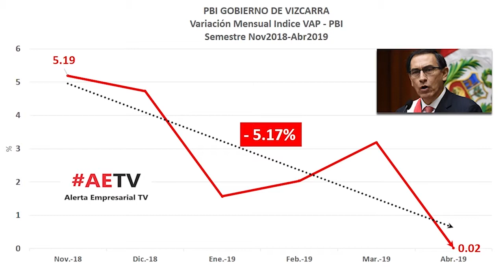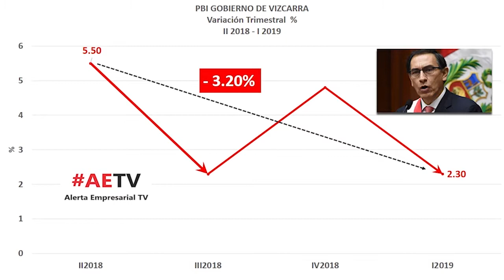ENTRE EL CHANTAJE, LA EXTORSIÓN Y LOS PRESOS POLITICOS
MONTESINOS 2.0

Estamos ante un GOBIERNO SOCIALISTA de corte estalinista q FUSTIGA A OPOSITORES, SOBORNA, EXTORSIONA O METE A PRISIÓN A POLÍTICOS D OPOSICIÓN, JUECES, FISCALES y todo aquel q considere un obstáculo a para sus oscuros intereses. Este Gobierno está en modo Montesinos 2.0

Estamos ante un gobierno que opera al estilo MONTESINOS 2.0

FUERZA POPULAR Y SU DENUNCIA INTERNACIONAL

Perú: el fujimorismo acudirá a la comunidad internacional para lograr la libertad de Keiko .

SE CAE REFORMA JUDICIAL MAMARRACHENTA DE VIZCARRA

Señor @Almagro_OEA2015 este pronunciamiento del Tribunal Constitucional que comunica que se aparta de reforma judicial impuesta por @MartinVizcarraC motivará que desde el Gobierno le lancen los perros de la prensa rentada con publicidad estatal.

GASODUCTO Y LAS COIMAS NO

ODEBRECHT ha Reconocido coimas en GasoductoSur? La evidencia estaba, en parte, en el INFORME LAVAJATOPERU, otra parte llegó de SUIZA y la última de ECUADOR.

RAFAELVELABARBa sobre caso Gasoducto: "Odebrecht ESTÁ COLABORANDO ACTIVAMENTE"

Definitivamente el nivel de COMPLICIDAD Y ENCUBRIMIENTO con el q actúan fiscales los llevara a los calabozos.

ALLANAMIENTOS EN NADA

Vizcarra comienza a montar SHOW MEDIÁTICO con allanamientos para generar CLIMA DE CAOS GENERALIZADO QUE LE PERMITA CERRAR EL @CONGRESOPERU y blindar a Gorriti e

Eso de los allanamientos, convocando a toda la prensa adicta al Gobierno, ES UNA PAYASADA. HACE MESES Q EXISTEN PRUEBAS D COIMAS EN GASODUCTODELSUR y recién empiezan allanamientos a inmuebles d Nadine. Que creen q van a encontrar después meses? Sería bueno QUE RECOJAN LOS ROLLOS DE PAPEL HIGIÉNICO PARA QUE LIMPIEN LO QUE HICIERON hasta ahora

Que tanto esbozan motivos falsos para justificar allanamientos mediáticos, ellos HACE RATO TIENEN TODO PARA PROCESARLOS Y EL @PODER_JUDICIAL_ PARA CONDENARLOS. Esto no es más que una Cortinadehumo para tapar el alto nivel de irresponsabilidad al retrasar investigaciones o blindar a responsables.

Como era previsible, luego del show mediático SOLO OBTUVIERON UN CELULAR q se lo entregó directamente la investigada Nadine Heredia. Mientras tanto Vela y Cia viajan a Brasil a extender beneficios a quienes mintieron por GasoductodelSur qué no estaba en acuerdo.

Comenzaron con el ESTUDIO ORE Y AHORA OTRA RECATAFILA DE ESTUDIOS. Fiscales d medio pelo quieren dejar en INDEFENSIÓN A LOS INVESTIGADOS EN EL PAIS Y HUSMEAR EXPEDIENTES D PERSONAS Q NO TIENE NADA Q VER CON CORRUPCION. Esta es la única forma en q gana un abogado mediocre.

Para q el gobierno de alguna luz de lucha contra la corrupción lo primero q tiene q hacer es: ALLANEN LOCAL DEL IDL

ODEBRECHT PRETENDE VER DOS PROYECTOS EN PERU OLMOS Y

Claro, ante el inminente riesgo de que se le voltee la torta, VENDERÁ TODO Y COMO SIEMPRE EL PAIS QUEDARÁ SIN BIENES QUE AFECTAR ante levantamiento de beneficios concedidos por @FiscaliaPeru

CHUPONEO POLITICO A DISCRECIÓN

El equipo de chuponeo q compró el cártel Humala-Heredia a 57 MILLONES DE DÓLARES, q no cuesta más de UN MILLÓN nadie sabe dónde está y nadie le exige a Humala y su asesor CateriAno q digan dónde está y por qué se pagó tanto

En serio ya va siendo hora de invertir en el Sistema Penitenciario. En menos de dos años se requerirán muchas celdas adicionales.

LICENCIA SOCIAL TIA MARIA

La LicenciaSocial , q en los hechos es la ABDICACIÓN DE FUNCIONES RESERVADAS AL PODER EJECUTIVO, es utilizada por comunistas anti mineros como instrumento d chantaje a Gobiernos débiles. Minería limpia si, pero JAMÁS CEDIENDO AL CHANTAJE COMUNISTA ANTI MINERO.